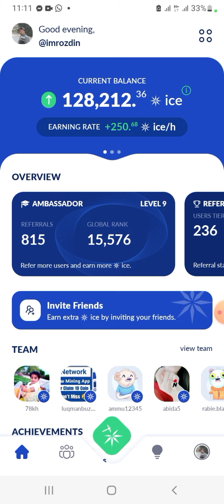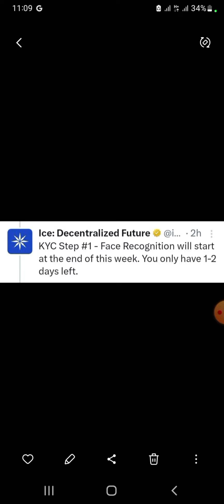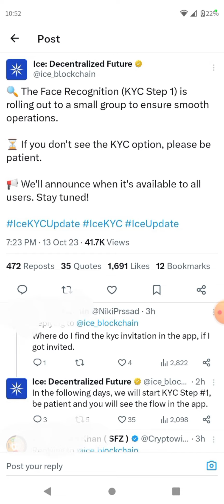Ice network kyc update ||ice network launch date || ice network new update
Aslam o alaikum:
in this video I will tell you about ice network kyc updates

ice network launch update
ice network mining problem
ice network mining kaise kare
ice mining update
Ice app